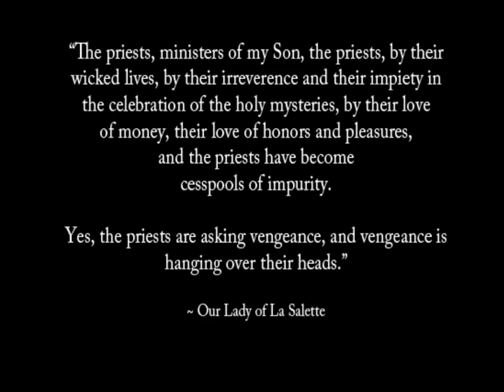Part 8 - Passion of the Catholic Church - Raising the Cross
The Passion of the Catholic Church. Raising the Cross.

Please download, copy, spread and distribute.
Share this with your Brothers and Sisters in Christ.
For the Glory of God and in honour of Our Blessed Mother Mary!

Pray for Holy Mother the Church and Our Holy Father!